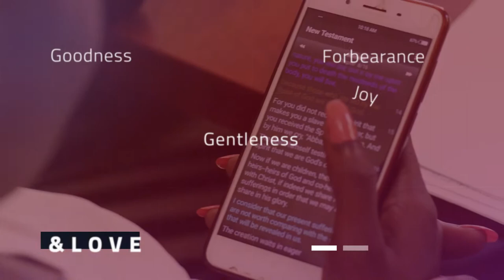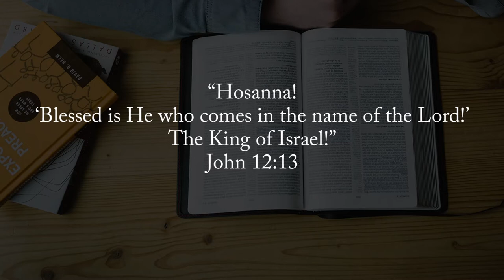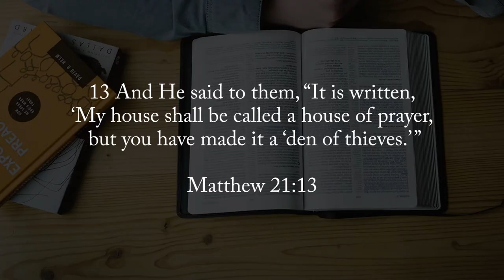Events leading to Crucifixion, Burial and Jesus Resurrection || Finding God Ep 26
This week, as we prepare to remember the events of Easter, we join the Very Rev. Eridad Shissa as he talks about the different events that happened on each specific day leading up to the Crucifixion, burial and Resurrection of Jesus. May you be blessed by this message.